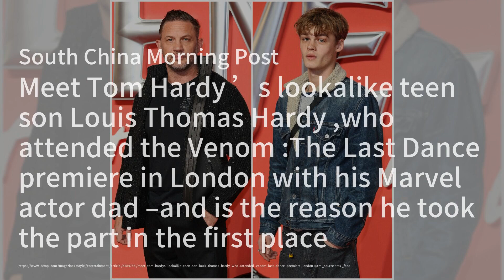South Pacific Faces Drug Trafficking Crisis；Climeworks Seeks Hong Kong Investors for Carbon Capture；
Welcome to our programme, The China Briefing! Today, we delve into the pressing issue of drug trafficking in the South Pacific, where small island nations are increasingly becoming transit points for illicit substances heading to Australia and the U.S. With Fiji reporting a staggering 3.5 tonnes of methamphetamine seized this year, the region’s weak policing capabilities have drawn the attention of traffickers. In response, Australia and the U.S. are stepping up their maritime law enforcement training to combat this growing problem.

In another significant development, Swiss carbon capture company Climeworks is on the lookout for investors in Hong Kong to fund their ambitious projects, estimated to cost between $2 billion and $3 billion. Co-founder Christoph Gebald has highlighted the importance of securing long-term investors as they aim to capture millions of tonnes of carbon by 2030 and 2050. This move showcases a shift towards sustainability and integrating carbon credits into business strategies, reflecting a growing awareness of environmental issues.

Finally, we turn our attention to the art world, where Hong Kong artist Chris Huen Sin-kan has unveiled his solo exhibition "I Do Nothing Everyday" in Vancouver. Featuring heartfelt paintings of his family and dogs, Huen’s work captures the beauty of daily life and the passage of time. His unique blend of Western and traditional Chinese techniques invites viewers to reflect on the significance of ordinary moments. The exhibition runs until November 9, so be sure to check it out!